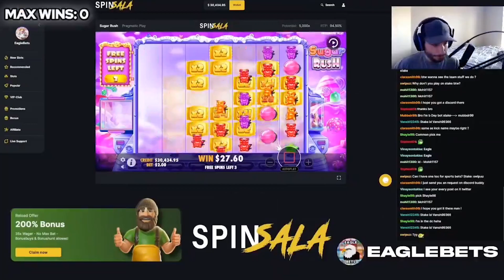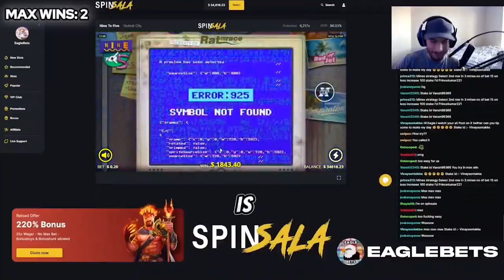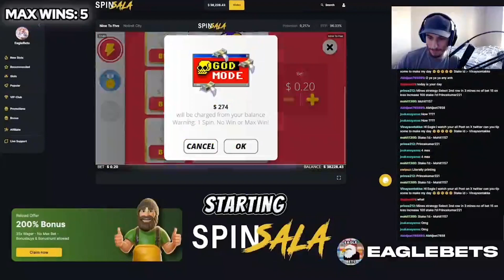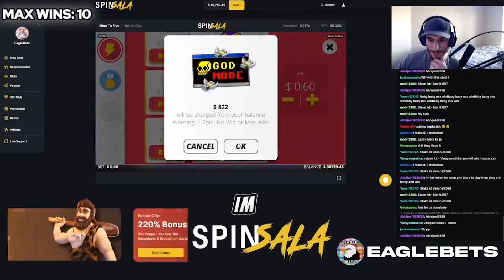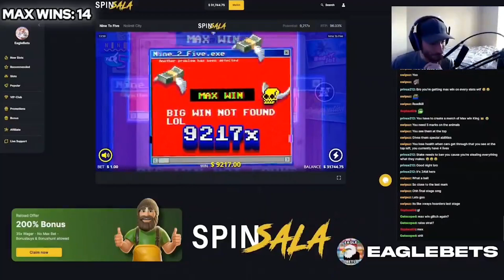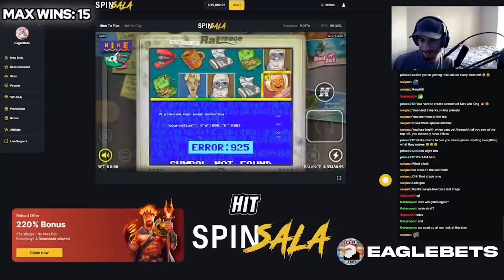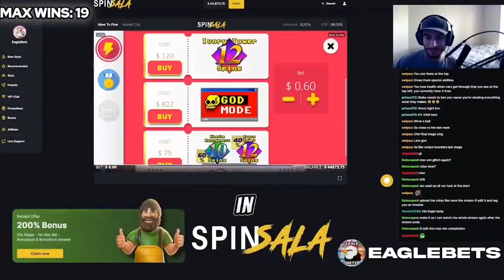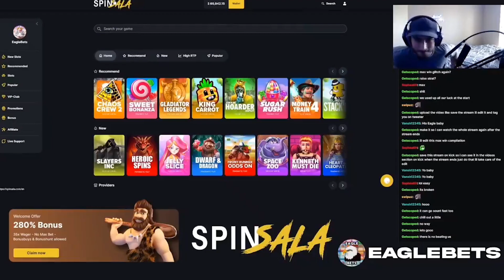HOW I GOT 23 MAX WINS LIVE ON STREAM!!!!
This is a stream highlight made by one of my viewers where I got 23 max wins on 1 slot Nine to Five. This is the most insane moment of my entire content creation career & I don't know how I am going to top this. Please follow me on Kick.com/eaglebets